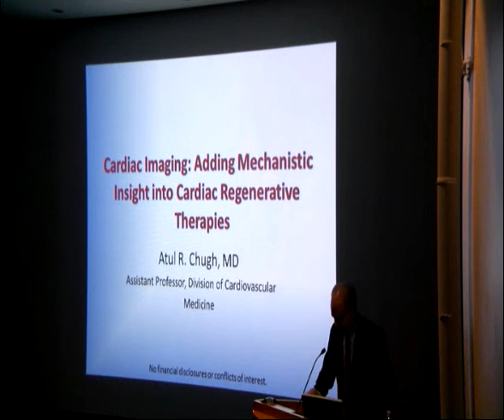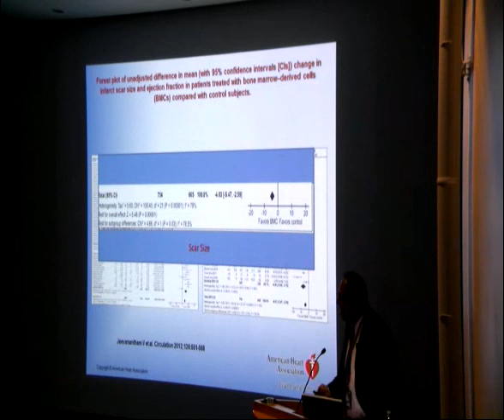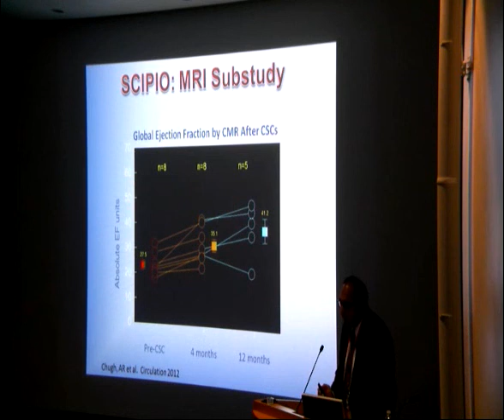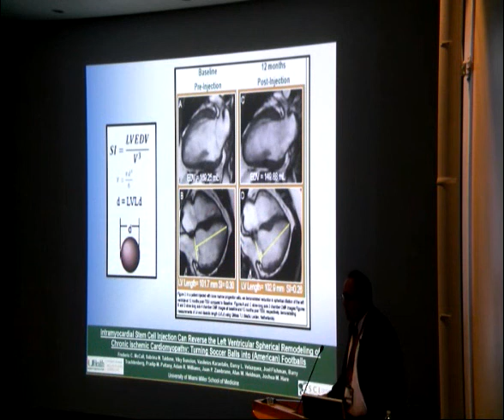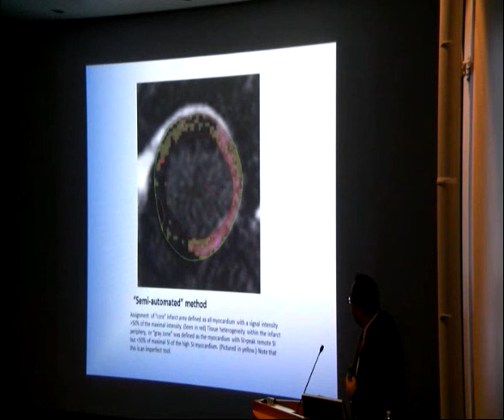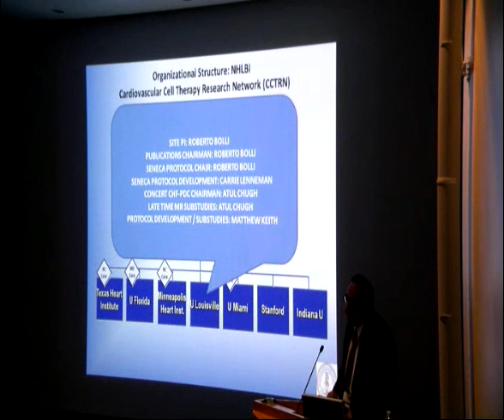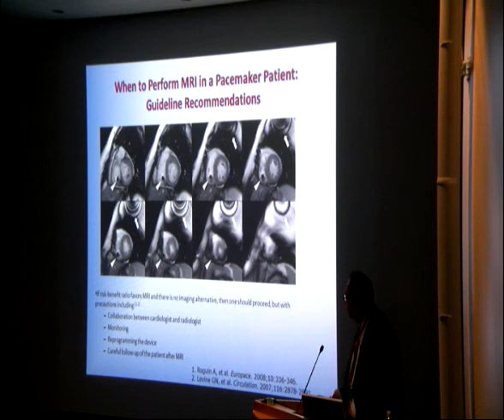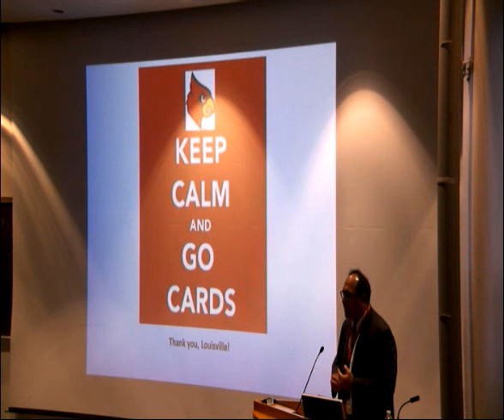U of L Dept. of Medicine Grand Rounds: Dr. Atul R. Chugh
Atul R. Chugh, M.D., M.P.H., Assistant Professor of Medicine, Clinical Chief, Jewish Hospital, and Director, Advanced Cardiac Imaging / Preventive Cardiology at The University of Louisville, presented "Cardiac Imaging: Adding Mechanistic Insight Into Cardiac Regenerative Therapies" at University of Louisville Department of Medicine Grand Rounds on December 5, 2013.

The talk focused on understanding the modalities used to investigate the effects of cardiac regenerative therapies, evaluating data obtained using these modalities to understand the effects of such therapies, and further examining these effects and delineate mechanistic properties of these therapies suggested by the attained data.

Presented by the U of L Division of Cardiovascular Medicine.